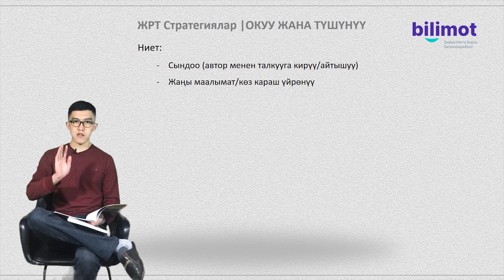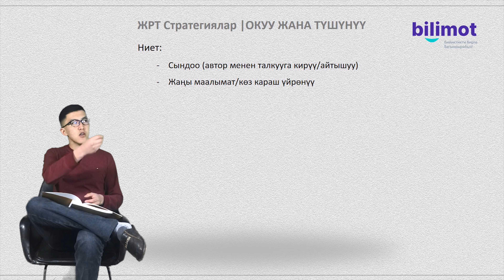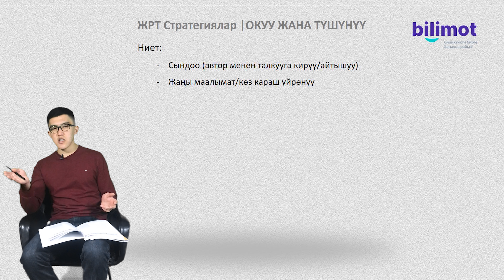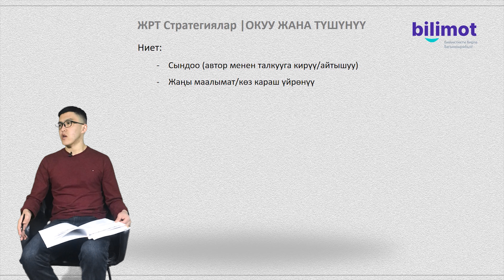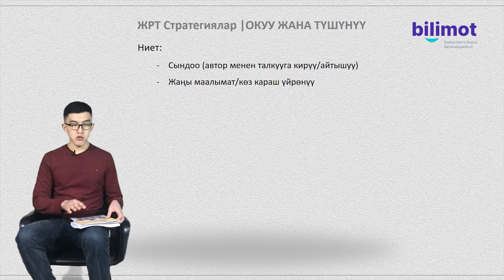ЖРТ Стратегиялар | ОКУУ ЖАНА ТҮШҮНҮҮ (ОРТ)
ЖРТда текст менен иштөөнүн стратегияларынын бири - сынчыл ниет. Текстти окуудан максатыбыз андагы берилген маалыматты сындоо жана жаңы билим алуу болсо, автордун көз карашы жана жалпы мазмун боюнча берилген суроолорго жооп берүү оңой болот.